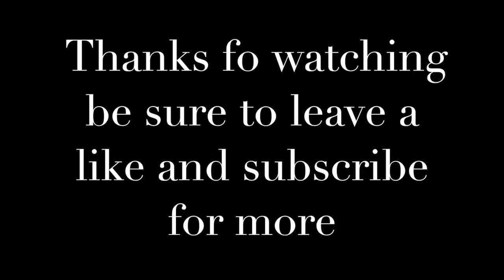jurrell casey highlights "Splashin"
all of this film belongs to the nfl it is not mine